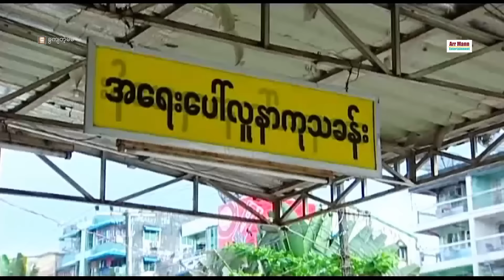ခွကျတဲ့မမ (အချစ်ဟာသဇာတ်ကား) ၊ ComedyMovies ၊ ArrMannEntertainment ၊ MyanmarNewMovie ၊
Unicode
ခွကျတဲ့မမ (LoveComedyMovie)
ဝတ္ထု- ဒီနိုင်းခ
ဇာတ်ညွှန်းနှင့်ဒါရိုက်တာ- ဩရသ
သရုပ်ဆောင်- ဇေရဲထက် ၊ ခိုင်းသင်းကြည် ၊ ချမ်းမြေမြတ်နိုး ၊ မေဧကရီထူး နှင့် ဟာသသရုပ်ဆောင်များစွာပါဝင်သည်၊၊

မြန်မာဇာတ်ကားများကြိုက်နှစ်သက်သော ပရိသတ်များအတွက်
စေတနာထားကာ ရုပ်သံအထူးကြည်လင်သော
4K ULTRA HD-resolution ဖြင့်ပထမဆုံး ထုတ်လွင့်သော

Zawgyi
ခြက်တဲ့မမ (LoveComedyMovie)
ဝတၳဳ- ဒီႏိုင္းခ
ဇာတ္ၫႊန္းႏွင့္ဒါ႐ိုက္တာ- ဩရသ
သ႐ုပ္ေဆာင္- ေဇရဲထက္ ၊ ခိုင္းသင္းၾကည္ ၊ ခ်မ္းေျမျမတ္ႏိုး ၊ ေမဧကရီထူး ႏွင့္ ဟာသသ႐ုပ္ေဆာင္မ်ားစြာပါဝင္သည္၊၊

ျမန္မာဇာတ္ကားမ်ားႀကိဳက္ႏွစ္သက္ေသာ ပရိသတ္မ်ားအတြက္
ေစတနာထားကာ ႐ုပ္သံအထူးၾကည္လင္ေသာ
4K ULTRA HD-resolution ျဖင့္ပထမဆုံး ထုတ္လြင့္ေသာ